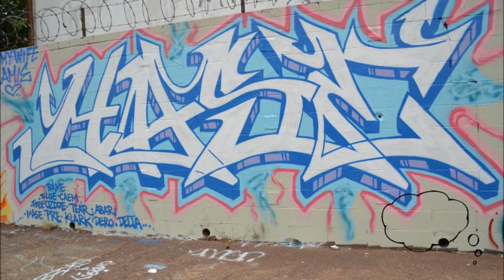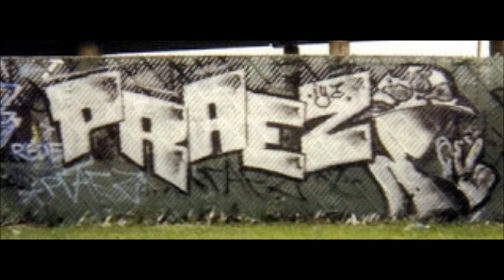Trackgods Sittin low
Mix The Monster on vocals!                               Beat by Trackgods